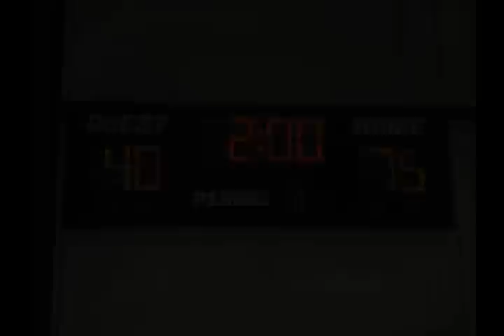Pa Playaz def Asbury Park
Shaun and DJ's first game